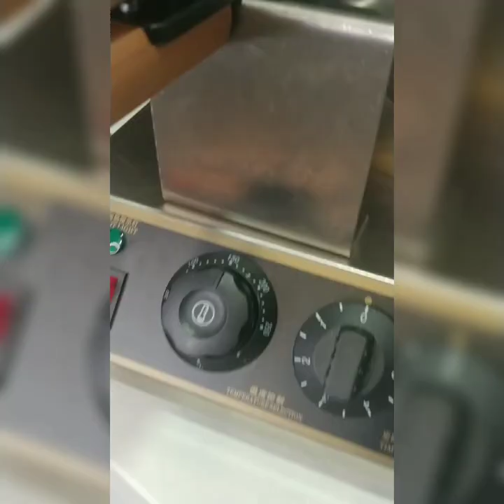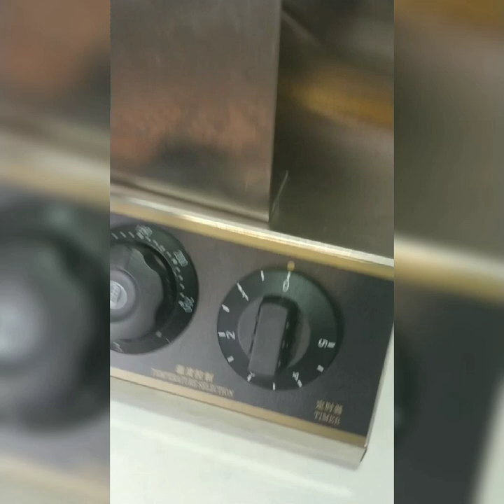to make homemade bubble waffles |shery ofw vlog